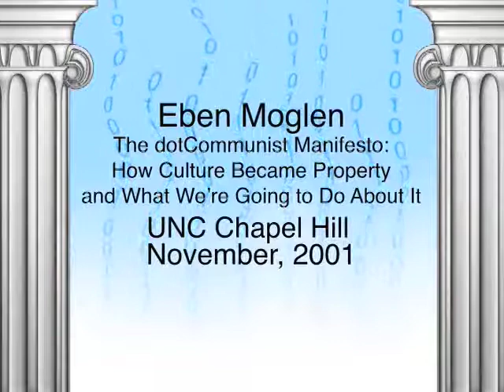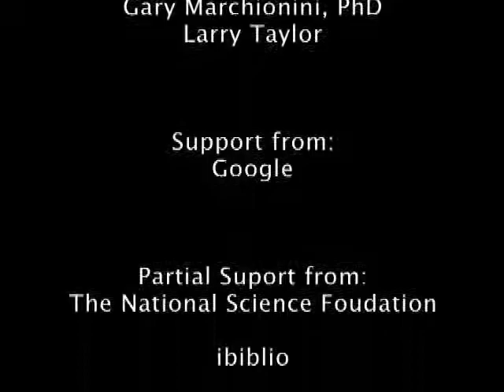Eben Moglen - The dotCommunist Manifesto - How Culture Becam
Eben Moglen gives a talk about the rise of free information, the problems with current copyright laws, and how various powers are conspiring to keep free information from becoming reality.